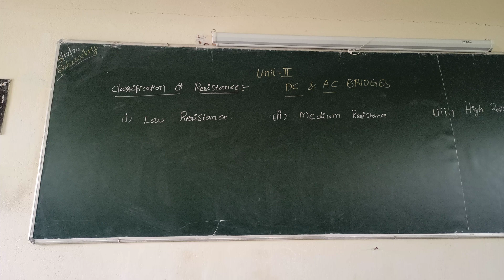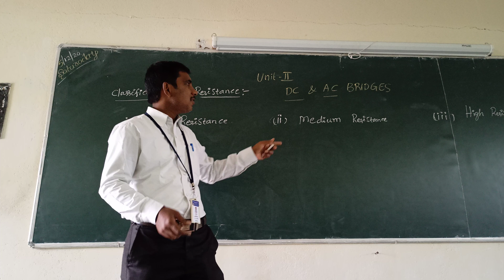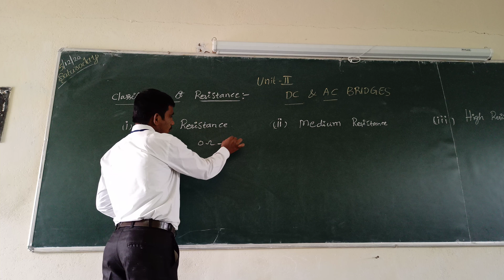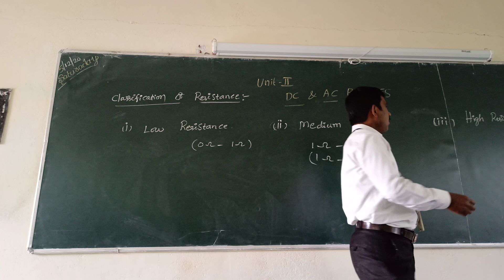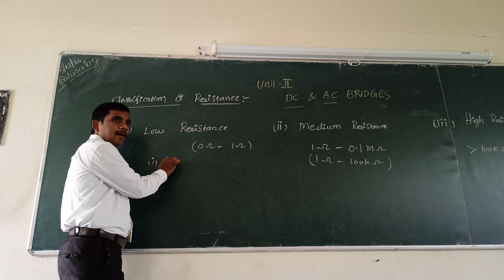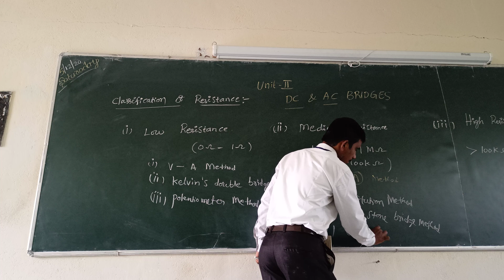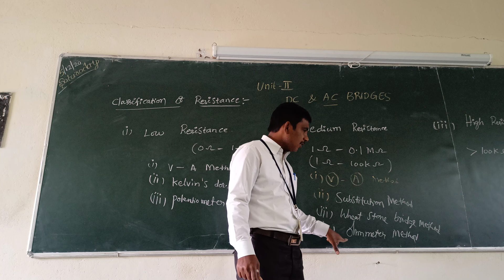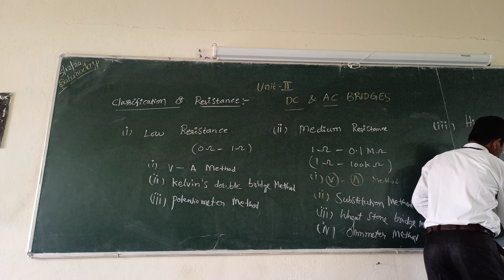unit II | DC & AC BRIDGES | electrical measurements | lecture #1 | reddaiah | learn engg.basics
unit II | DC & AC BRIDGES |  electrical measurements | lecture#1 | reddaiah

1.Introduction to DC and AC bridges
2.classification of resistance
3.measurement of medium ,low and high resistance

errors lec#4

Instrimentation

Power electronics